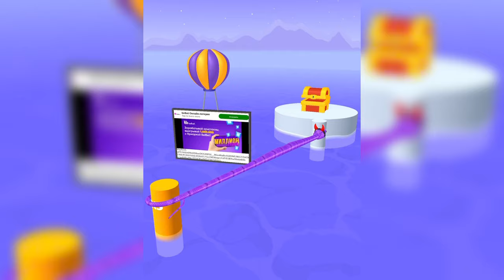Satisfying Mobile Games ALL LEVELS Playing 1001 Tiktok Gaming Sandwich Runner